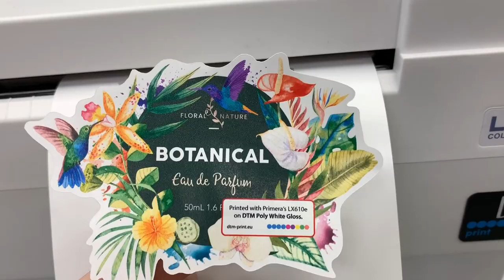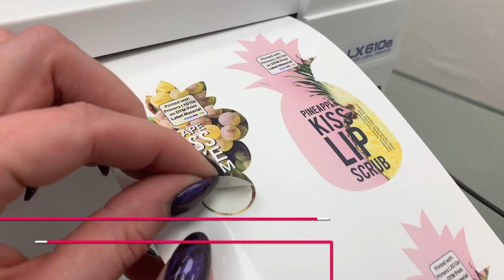Primera LX610e Print & Contour Cut Colour Label Printer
You never need to order custom die-cut labels again! Print and cut your labels in any shape or size - all in one process with the LX610e Colour Label Printer by Primera.

Keyfacts:
Automatic Built-In Die-Cutting
Best Print Quality - up to 4800 dpi
Fast print/cut speeds - 114.3 mm per second (4.5″)
Wide Variety of Substrates